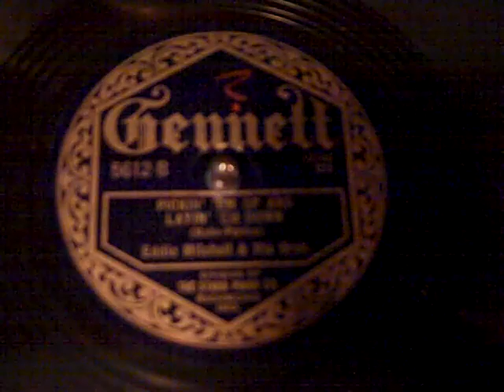EDDIE MITCHELL & HIS ORCH. - PICKIN' 'EM UP AND LAYIN' 'EM DOWN - ROARING 20'S.MP4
Pretty good arrangement for my namesake!  We hear an accordion, an instrument not often associated with jazz but very effective in this instance.